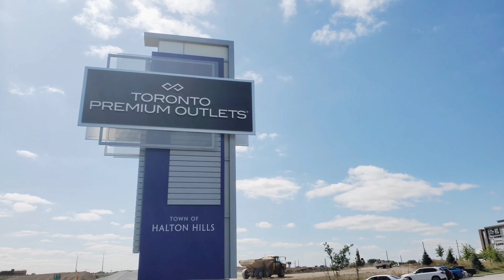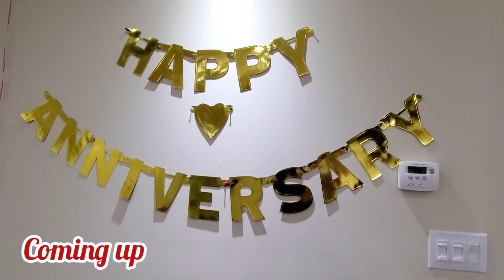ਟਾਰਾਂਟੋ ਪ੍ਰੀਮੀਅਮ ਆਊਟਲੈੱਟ ਦੀ ਸੈਰ - Toronto Premium Outlets: Mom & Dad Anniversary. The JFK - Part 1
Toronto Premium Outlets: Mom and Dad Anniversary. The JFK Vlog 6: Part 1

Mom and Dad Anniversary Celebration Part 1. SHOPPING at Toronto Premium Outlets located at 13850 Steeles Ave W, Halton Hills, ON L7G 0J1